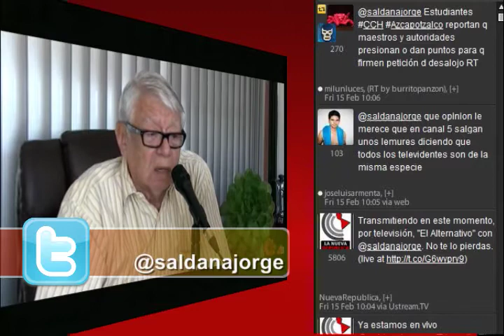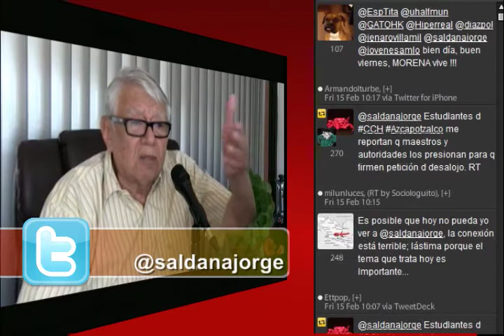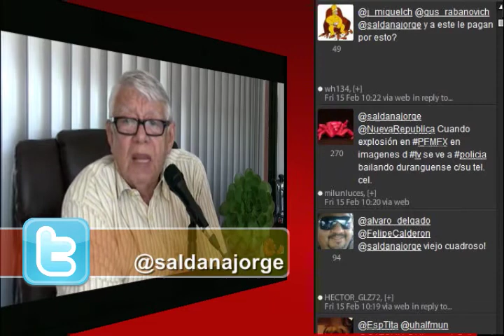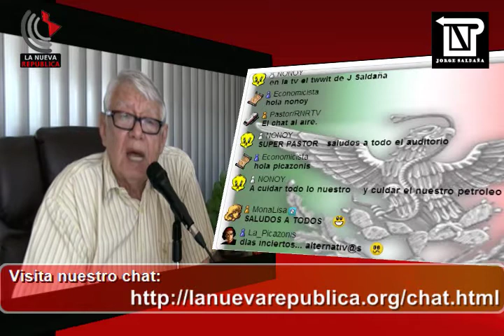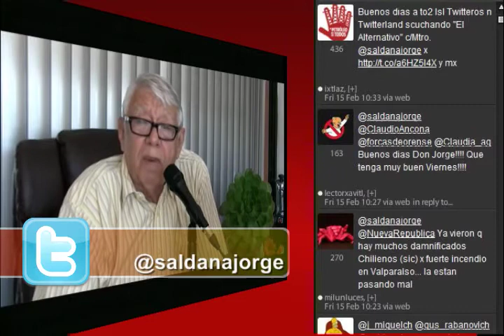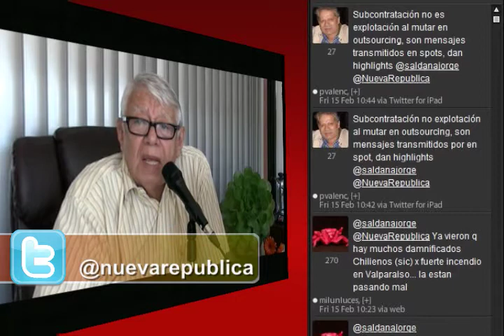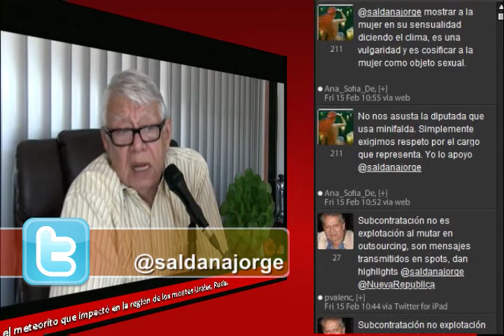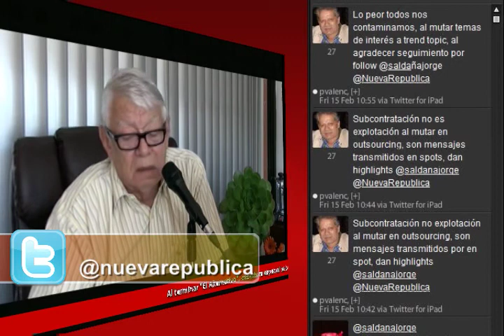2013 febrero 15 Viernes - El Alternativo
Con Jorge Saldaña y MonaLisa

Radio la Nueva República